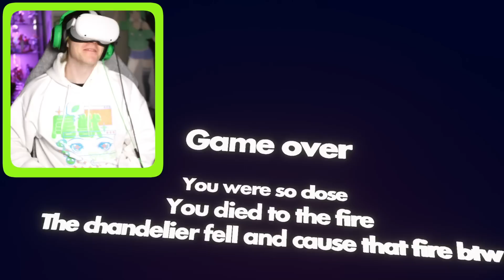DOORS HOTEL IN VR IS INSANELY HARD (REC ROOM)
Today we play roblox DOORS VR in Rec Room and its so much harder in VR